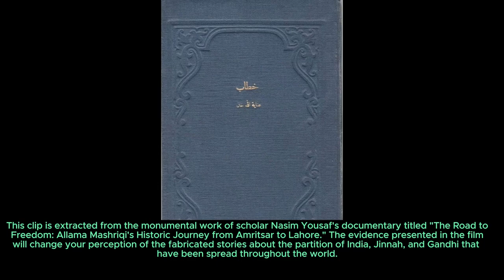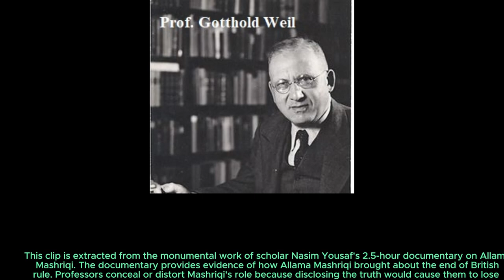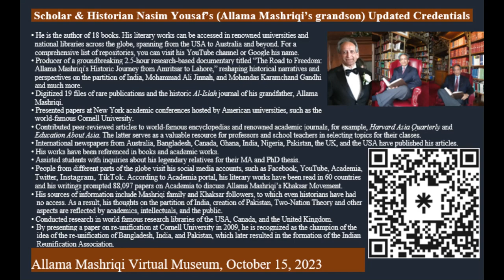Clip 6 Documentary: Allama Mashriqi's Lectures at Al-Azhar University & Talks with Global Leaders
Clip 6 Documentary Allama Mashriqi's Lectures at Al-Azhar University & Media Coverage of in Germany